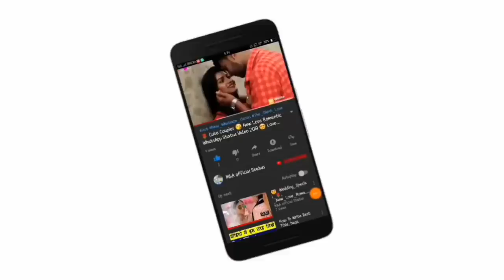😘 Husband wife Special 💝New WhatsApp Status Video Song 💝Romance 💝 M&A official statu